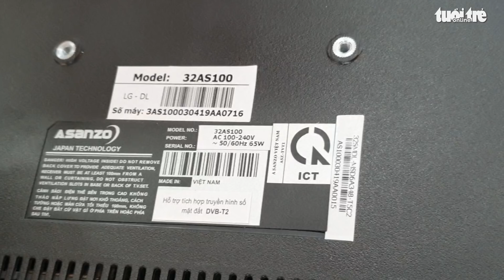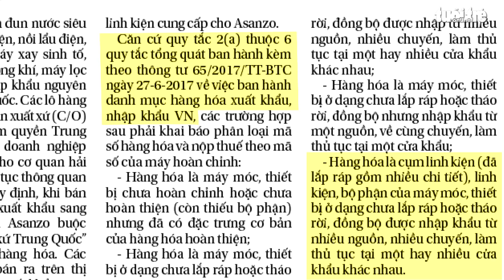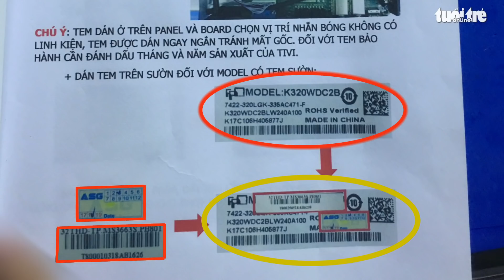Điều tra tập 4: Asanzo có dấu hiệu gian dối, đánh lừa người tiêu dùng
Việc Asanzo xóa dấu vết Trung Quốc ghi xuất xứ Việt Nam sai phạm ra sao; Hàng nhập khẩu có trốn tránh kiểm tra chất lượng và thuế tiêu thụ đặc biệt không ? các luật sư đã nói rõ quan điểm và nhận định về vụ việc này.

- Đường dây nóng: 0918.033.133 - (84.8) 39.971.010